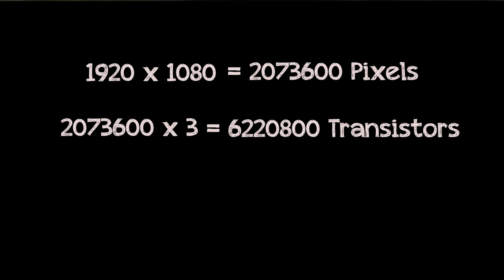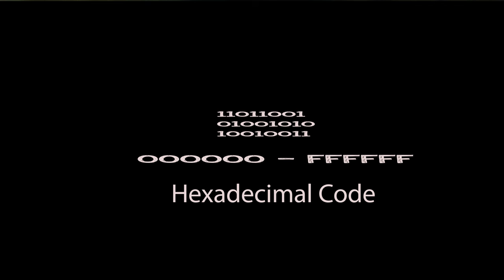What is Pixel? - How Computer Understands an Image?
How PC interprets an image or video scene? We measure display quality in pixels resolution. These pixels decide image or video quality. Behind each scene in a video, millions of pixels work to form a high quality image or scene. We have full HD, 4K, 8K pixel resolution displays. Computer understands every data in 0s and 1s. Similarly PC converts every pixel into 0's and 1's to interpret the image or video to show it on display.

My Gear
Primary Camera
Secondary Camera
USB Mic
Collar Mic